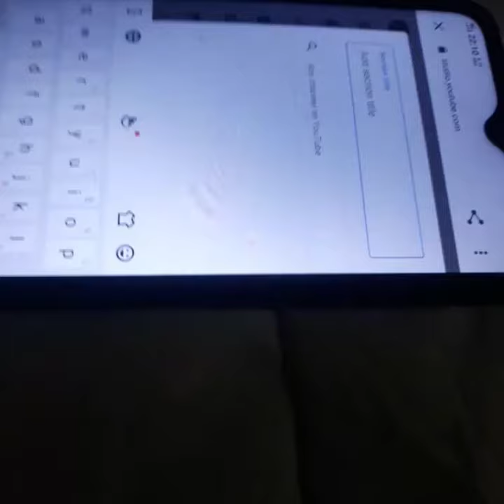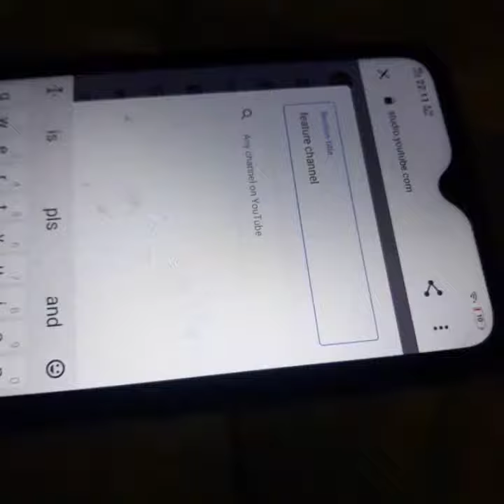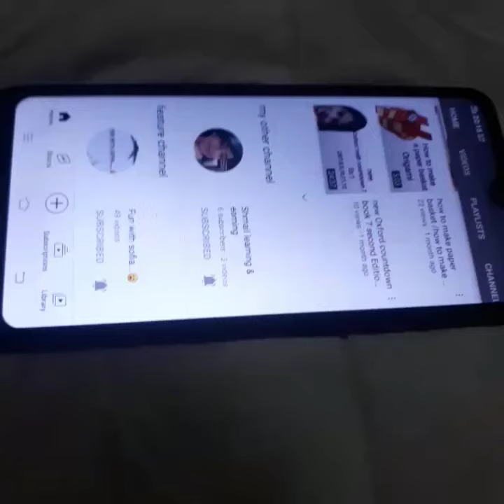how to| feature channel | on mobile | abrish Fatima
hello friends

so today I am going to tell you about how to feature a channel on mobile

mobile PA channel feature kasy kary,

if you have any questions you can ask me in comments

Bye... By...